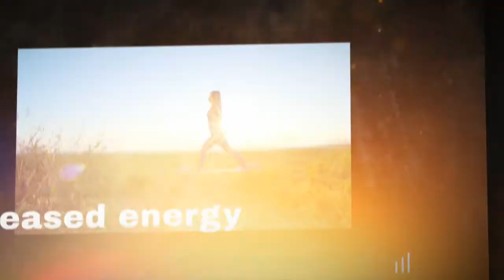How Birth Control Pills are Making You Sick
How Birth Control Pills are Making You Sick(read more below!) ⤵️⤵️

Want to know what the problem with the birth control pill is?

In this womenshealth video, I'll talk about
00:00 Intro
02:49 The real issue with birth control
04:02 How the pill chronically changes gut microbiome
05:01 Reduction in the absorption of vitamins and minerals
05:33 What typically happens when a woman starts taking birth control
07:39 Hormone depletion caused by taking the pill
08:41The steps women need to be taking if they are currently on birth control
10:37 Taking a step back to ask what could be causing your health conditions